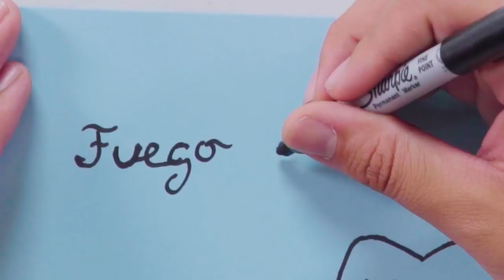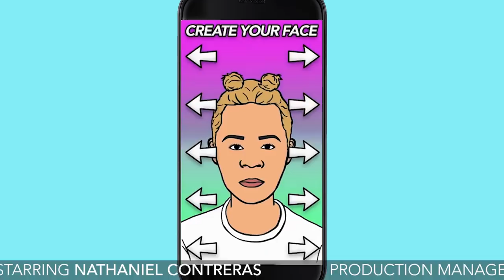D.I.Y. Face Tattoos | Cheap Thrills | Tatered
Tabasko shows you how to get some very clean D.I.Y. face tattoos just in time for Halloween. And while you're at it, download this free new game

Ballin’ On a Budget? Cheap Thrills!

Tatered. Tots.
36,000 years ago our ancestors, warmed and lit by fire stolen from Prometheus, painted pictures of bison and cattle in the caves of Altimira in northern Spain.